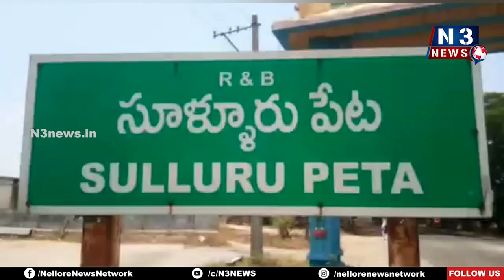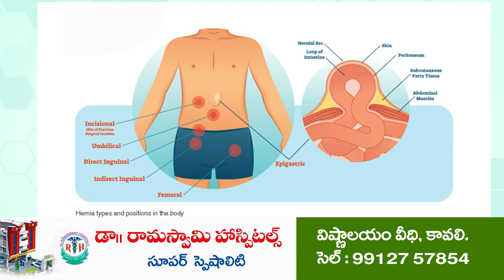వ‌ద్దు.. వద్దు.. స్మార్ట్ మీటర్లు మాకొద్దు...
విద్యుత్ చార్జీల మోతలు మాకొద్దు
విద్యుత్ బిల్లుల భారం మోయలేం
సూళ్లూరుపేటలో నిర‌స‌న ర్యాలీ చేప‌ట్టిన సీపీఎం నేత‌లు